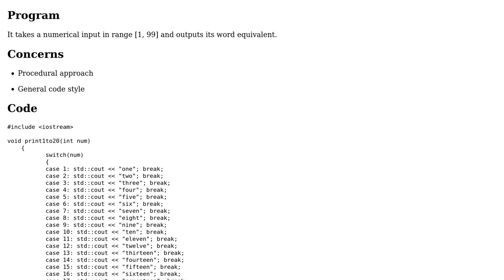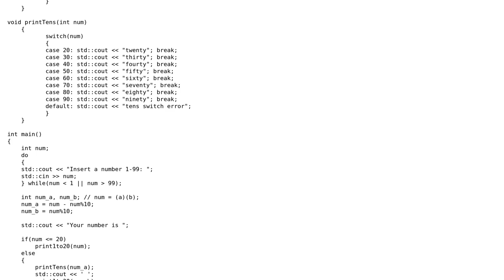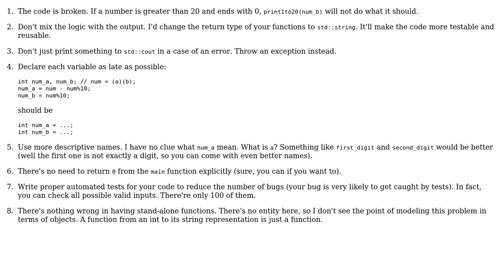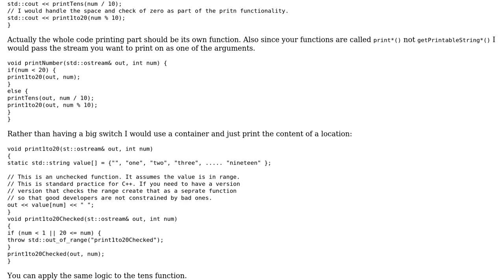Code Review: Number to word converter (1 to 99 inclusive) (2 Solutions!!)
Code Review: Number to word converter (1 to 99 inclusive)

With thanks & praise to God, and with thanks to the many people who have made this project possible! | Content (except music & images) licensed under CC BY-SA | Music | Images & others | With thanks to user Martin user kraskevich user alienCY and the Stack Exchange Network Trademarks are property of their respective owners. You are responsible for your own actions.